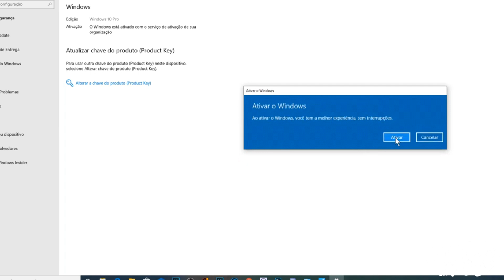Novidades A Respeito DA Votação Do FIM Dos Impostos Nos Games! PS5 e XBOX Pela METADE Do Preço!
Novidades A Respeito DA Votação Do FIM Dos Impostos Nos Games! PS5 e XBOX Pela METADE Do Preço! Semana pode definir tudo a respeito da PEC 51!

GVGMall (CUPOM: BG18)
1. Microsoft Windows 10 Pro （$13）
2. Microsoft Windows 10 Pro+ Office 2019：
3. Microsoft Office 2019 Professional